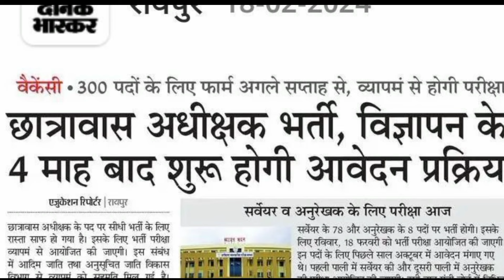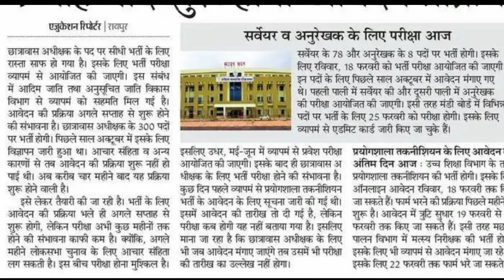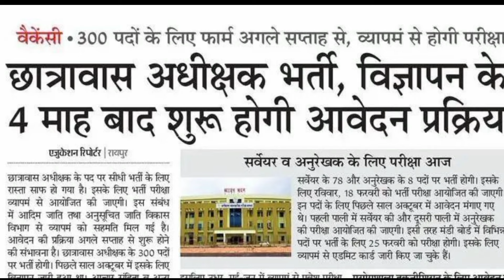CG HOSTEL WARDEN BHARTI NEW UPDATE 2024 : EXAM DATE AND APPLICATION DATE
Get all the latest information on ChatrawasAdhikshak Bharti 2024 in this video! We'll discussthe details of the upcoming Hostel Superintendentpost, including age requirements and more. Don'tmiss out on this opportunity, stay updated with ourfull notification video.